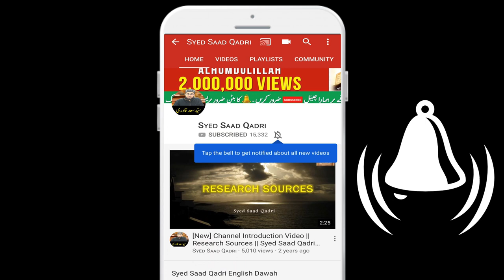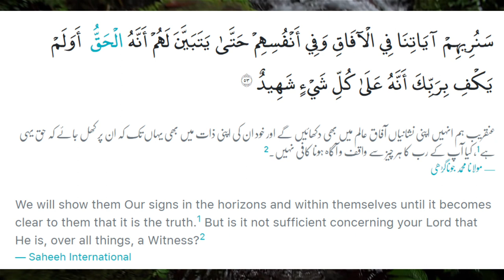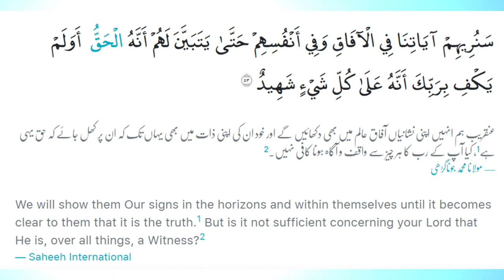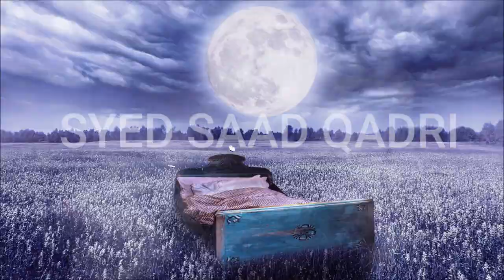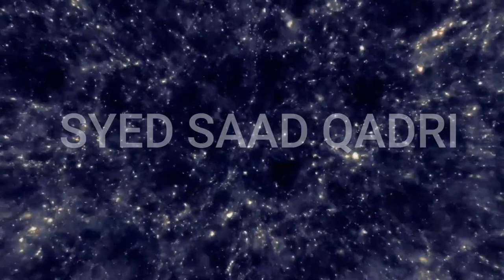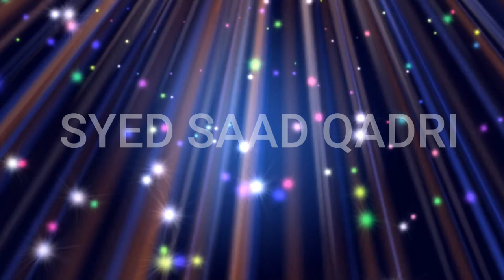Meraj ki Raat Kainat Kyun Ruk Gaye